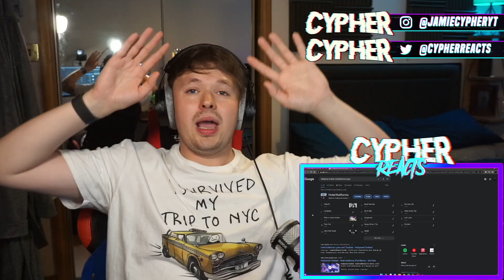Part 3!... Hollywood Undead 'Hotel Kalifornia' ALBUM REACTION | Cypher Reacts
We return for PART 3 of reacting to the BRAND NEW ALBUM from Hollywood Undead entitled 'Hotel Kalifornia'!! Lemme know whatcha think in the comments BELOW!!

Jamie - @JamieCypherYT

Jamie - @CypherReacts